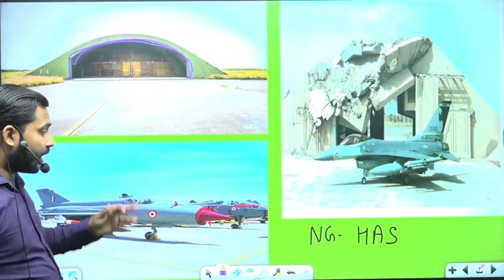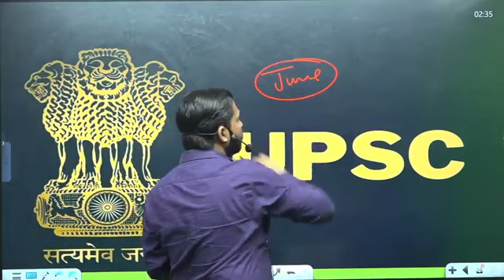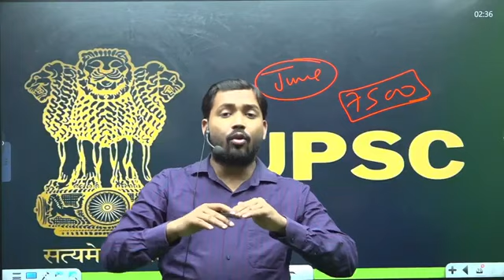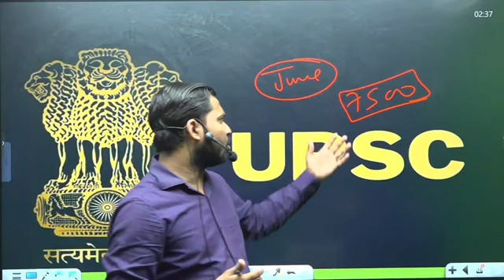China and India Taiwan 🤣December 14, 2022